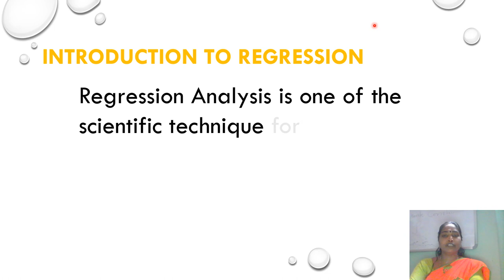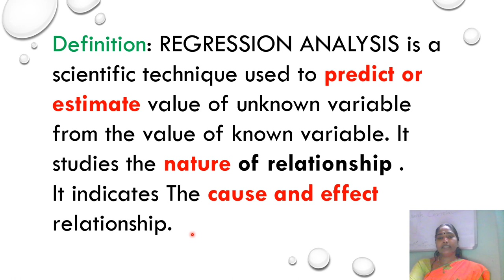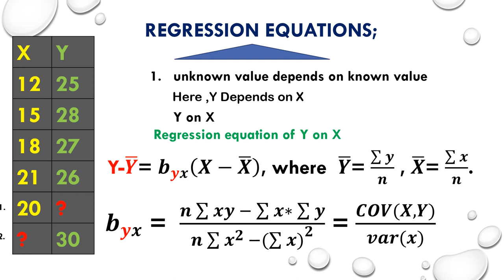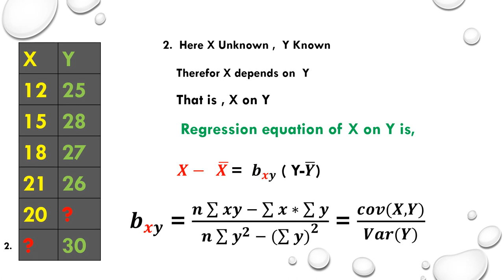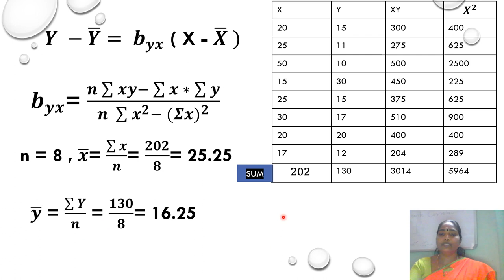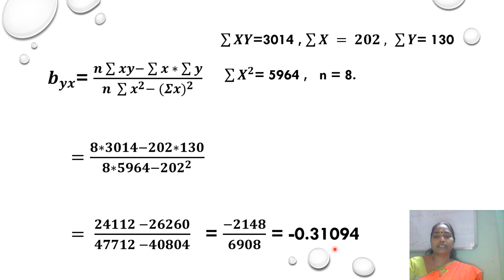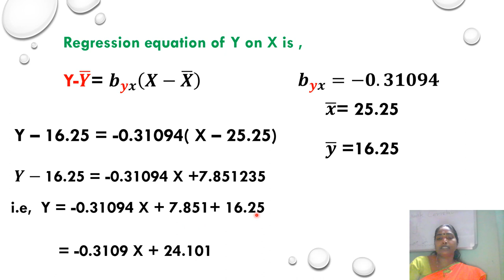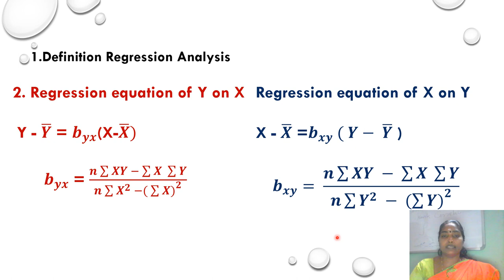Class XII - Statistics- Chapter 2 -Regression Analysis (Part I)